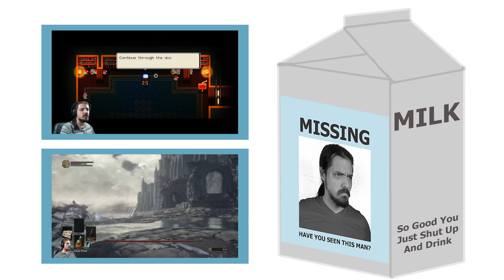What I Want Out Of My Future...And I Hate Allergies | Stardew Valley #55